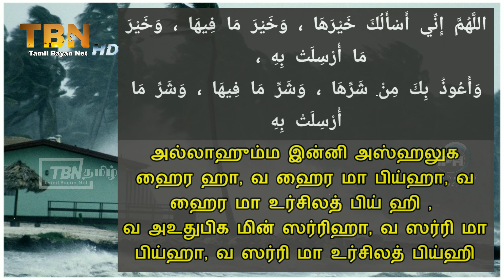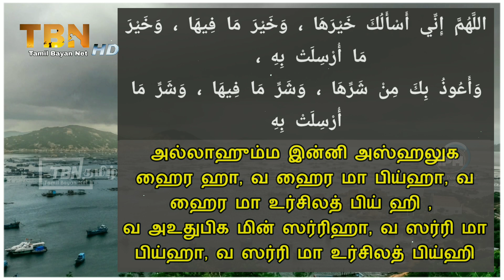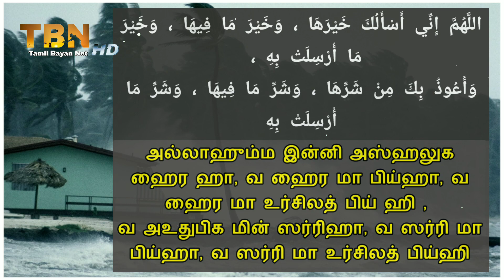கடும் மழை புயல் காற்று வீசும் போது ஓத வேண்டிய துஆ | tamil dua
மழை புயல் காற்று வீசும் போது ஓத வேண்டிய துஆ.

.اللَّهُمَّ إِنِّي أَسْأَلُكَ خَيْرَهَا ، وَخَيْرَ مَا فِيهَا ، وَخَيْرَ مَا أُرْسِلَتْ بِهِ،
وَأَعُوذُ بِكَ مِنْ شَرِّهَا ، وَشَرِّ مَا فِيهَا ، وَشَرِّ مَا أُرْسِلَتْ بِهِ

அல்லாஹும்ம இன்னி அஸ்ஹலுக ஹைர ஹா, வ ஹைர மா பிய்ஹா, வ ஹைர மா உர்சிலத் பிய் ஹி ,
வ அஉதுபிக மின் ஸர்ரிஹா, வ ஸர்ரி மா பிய்ஹா, வ ஸர்ரி மா உர்சிலத் பிய்ஹி

நபி (ஸல்) அவர்கள் சூறாவளிக் காற்று வீசும்போது, "இறைவா, இந்தக் காற்றின் நன்மையையும் அதனுள்ளே மறைந்திருக்கும் நன்மையையும் அது எதனுடன் அனுப்பப் பெற்றுள்ளதோ அதன் நன்மையையும் உன்னிடம் வேண்டுகிறேன். இந்தக் காற்றின் தீங்கிலிருந்தும், அதனுள்ளே மறைந்திருக்கும் தீங்கிலிருந்தும், அது எதனுடன் அனுப்பப் பெற்றுள்ளதோ அதன் தீங்கிலிருந்தும் உன்னிடம் பாதுகாப்புக் கோருகிறேன்" என்று கூறுவார்கள்.

நபி (ஸல்) அவர்களின் துணைவியார் ஆயிஷா (ரலி) அவர்கள் கூறியதாவது:
நபி (ஸல்) அவர்கள் சூறாவளிக் காற்று வீசும்போது, "இறைவா, இந்தக் காற்றின் நன்மையையும் அதனுள்ளே மறைந்திருக்கும் நன்மையையும் அது எதனுடன் அனுப்பப் பெற்றுள்ளதோ அதன் நன்மையையும் உன்னிடம் வேண்டுகிறேன். இந்தக் காற்றின் தீங்கிலிருந்தும், அதனுள்ளே மறைந்திருக்கும் தீங்கிலிருந்தும், அது எதனுடன் அனுப்பப் பெற்றுள்ளதோ அதன் தீங்கிலிருந்தும் உன்னிடம் பாதுகாப்புக் கோருகிறேன்" என்று கூறுவார்கள். வானத்தில் மேகமூட்டம் ஏற்பட்டால் நபி (ஸல்) அவர்களது முகம் மாறிவிடும்; (தமது அறைக்கு) உள்ளே போவார்கள்; வெளியே வருவார்கள்; முன்னும் பின்னுமாக நடப்பார்கள். (நிம்மதியற்று ஒரு விதத் தவிப்புடன் காணப்படுவார்கள்.) வானம் மழை பொழிந்துவிட்டால், அந்த (தவிப்பு) நிலை அவர்களைவிட்டு நீங்கிவிடும். இதை நான் அவர்களது முகத்திலிருந்து அறிந்துகொண்டு (இது குறித்து) அவர்களிடம் கேட்டேன். அதற்கு அவர்கள், "ஆயிஷா! (குர்ஆனில் கூறப்பட்டுள்ளபடி) ‘ஆத்"  சமுதாயத்தார், அந்த வேதனை (கொணரும் மேகம்) தாங்கள் வசித்த பள்ளத்தாக்குகளை நோக்கி வந்து கொண்டிருப்பதைக் கண்டபோது, (தவறாகப் புரிந்துகொண்டு) "இது நமக்கு மழை பொழிவிக்கும் மேகமாகும்" (46:24) என்று கூறினார்களே, அத்தகைய மேகமாகவும் இது இருக்கலாம்" என்று பதிலளித்தார்கள்.
ஸஹீஹ் முஸ்லிம் : 1640.